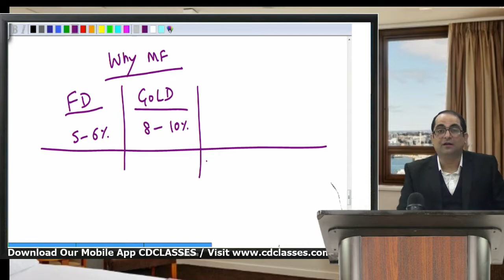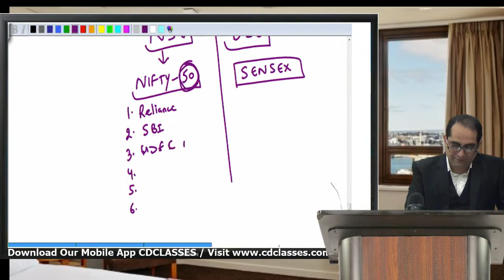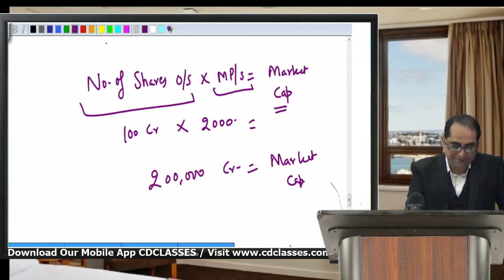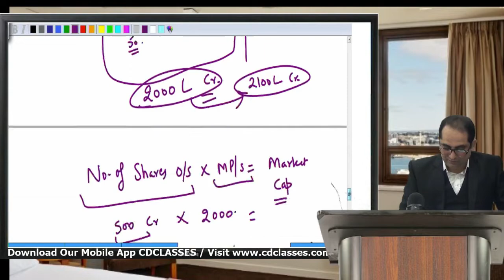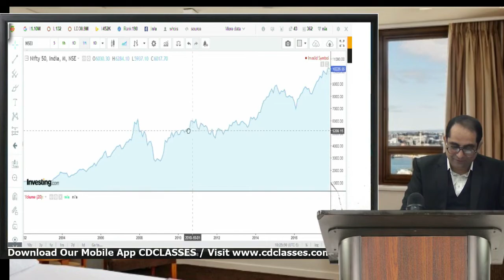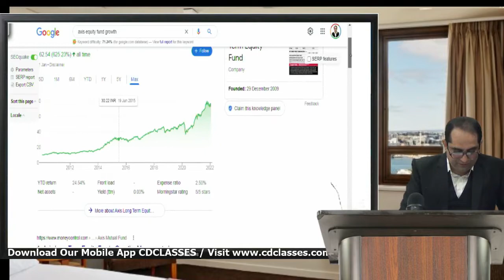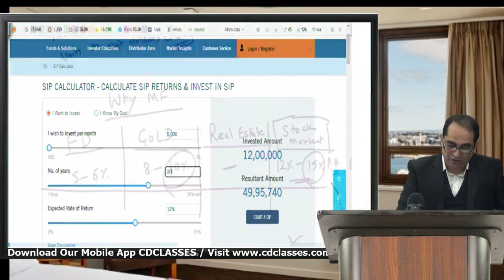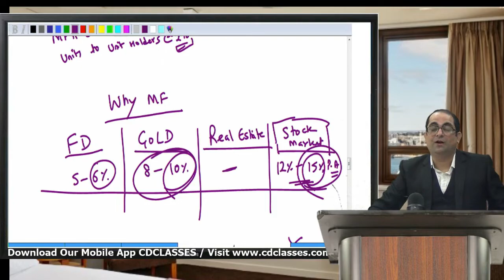Mutual Funds II CMA Final SFM By CMA Chander Dureja (Part-3)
CMA Final Group 3 Direct Tax and International Taxation

Join us at our telegram Channel